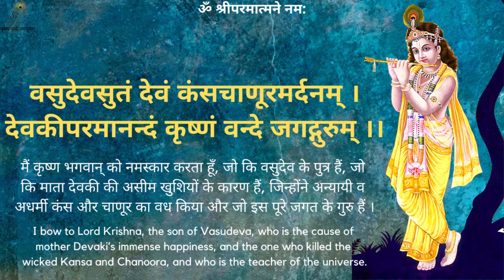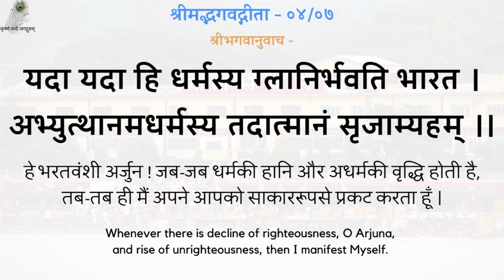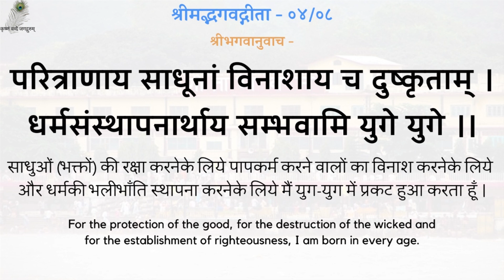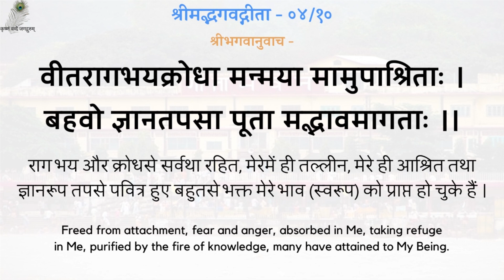Gita Pravachan 359 - 19850904_0518 Permatma Se Nitya Ekta - Eternal Oneness With God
00:00 - नित्य पठनीय गीता जी के 5 श्लोक
03:05 - परमात्मा से नित्य एकता
गीता प्रवचन 359 - परमात्मा से नित्य एकता - श्रद्धेय स्वामीजी श्रीरामसुखदासजी महाराज
Gita Pravachan 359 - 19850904_0518 Permatma Se Nitya Ekta - Eternal Oneness With God - Shradhey Swami Shri Ramsukhdas Ji Maharaj

Gita Press
Geeta Press
Gita Bhawan
Gita Bhavan
Nitya Stuti
Swami Ji
Seth Ji
Bhai Ji
Pad Ratnakar